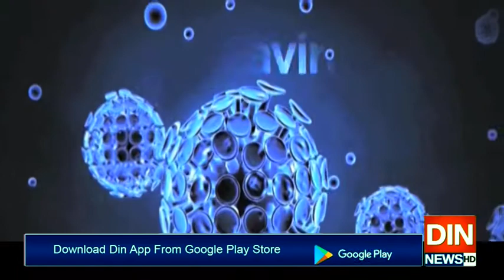وزیراعظم کہتا ہے ایک صوبے کا وزیراعلی آمر ہے،سپریم کورٹ